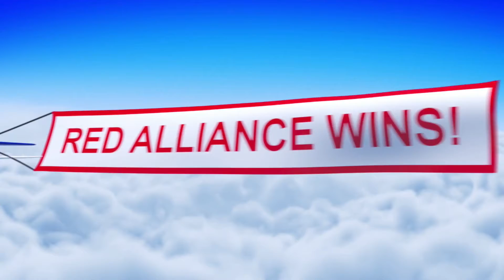Qualification 12 - 2022 FIM District Woodhaven Event presented by Ford